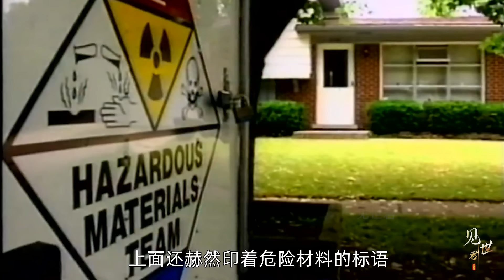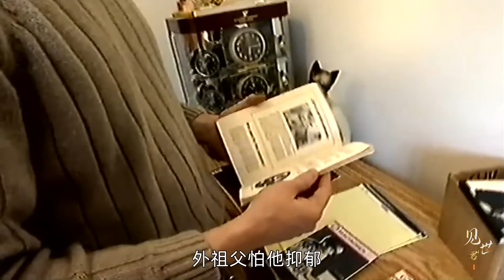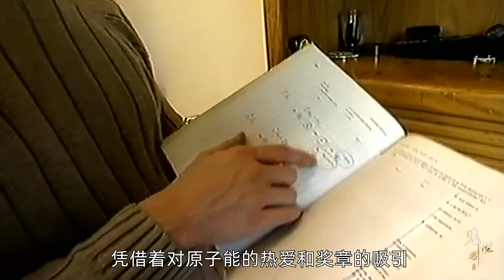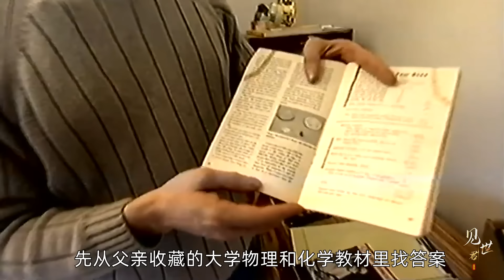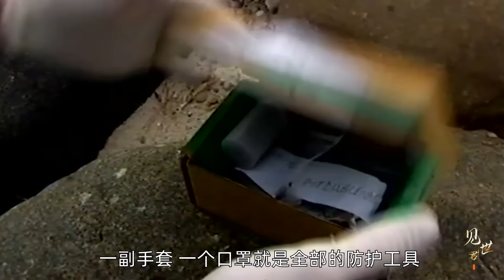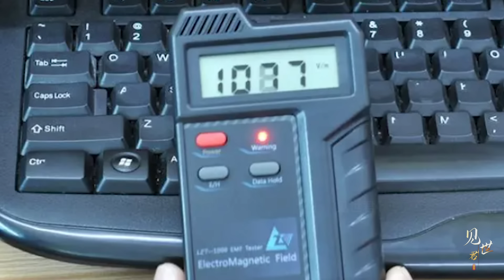17歲少年手搓核反應堆，小鎮居民身在輻中不知輻，差點被團滅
17歲少年手搓核反應堆，小鎮居民身在輻中不知輻，差點被團滅